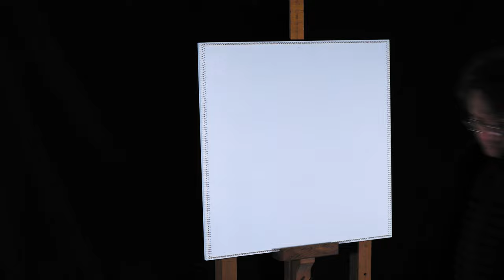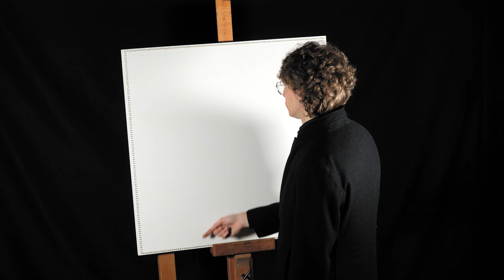UNIQUE Colored String Art | Emma Stone | Poor Things!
I wove this colored string art portrait of Bella Baxter, a character in Poor Things! Played by 2024 Academy Award nominee Emma Stone. I used 8 km of colored threads and 388 nails.